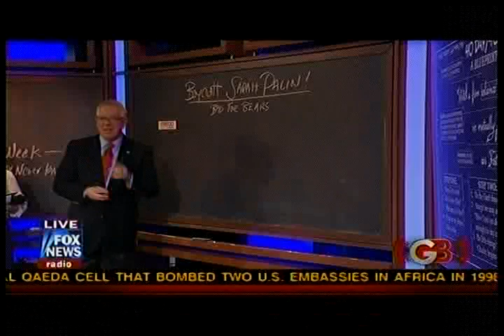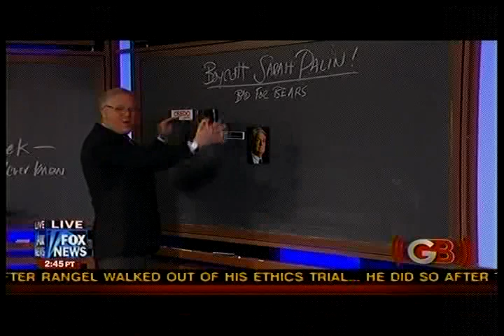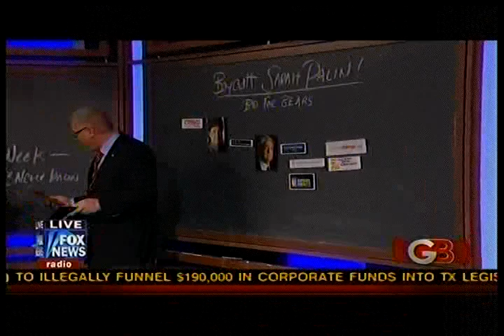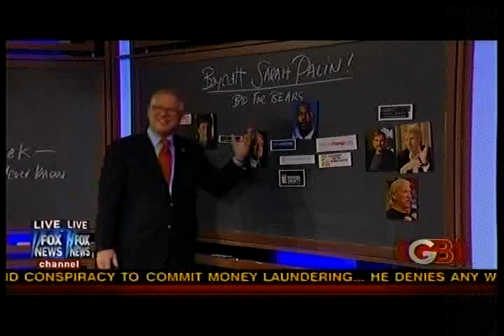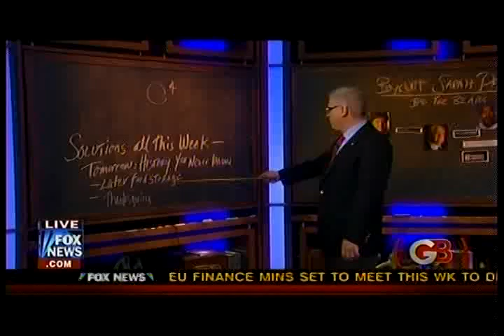Glenn Beck-11/15/10-C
permits copying of someone else's works without asking permission;

there are rules when it applies. It is based on free speech rights

provided by the First Amendment to the United States Constitution.